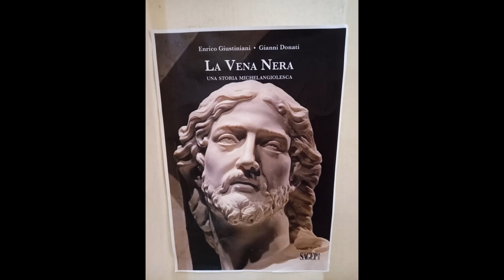SULLE ORME DEGLI ETRUSCHI E DEI FARNESE: Bassano Romano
VISITA GUIDATA AL PALAZZO GIUSTINIANI CON GLI AFFRESCHI RINASCIMENTALI E ALLA CHIESA OVE E’ CONSERVATA UNA DELLE PIU’ PREZIOSE SCULTURE DI MICHELANGELO, IL CRISTO PORTACROCE COMPLETAMENTE NUDO. L'unicità di aver incontrato un'opera dove hanno posto mano Michelangelo e Gianlorenzo Bernini